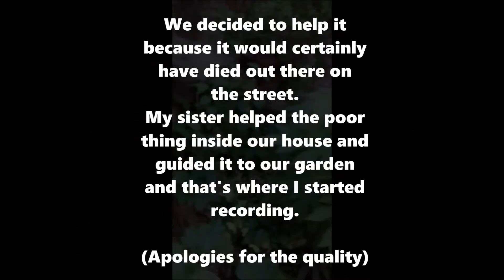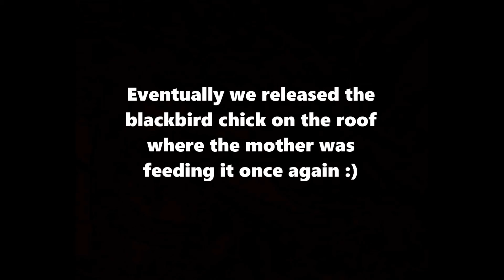Vlog #3 | Helping A Blackbird Chick?!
Hey everyone! I'm still in my exam period but we had a birthday party yesterday and when we came home we stumbled upon a little blackbird chick at our front door.
Knowing it was too small to fly it must have fallen from our roof and that it would die out there on the street (we live in a city), we guided it inside to our garden in the hopes of helping it.
We eventually got hold of the jumping blackbird and released it back onto our roof where its mother was waiting. :)

► Music in video: Tobu & Jordan Kelvin James - Summer Breeze

► Important Note:
All Monkdrawings used in this video are made by The Lucky Monk! They are used, only for this clan and its members!